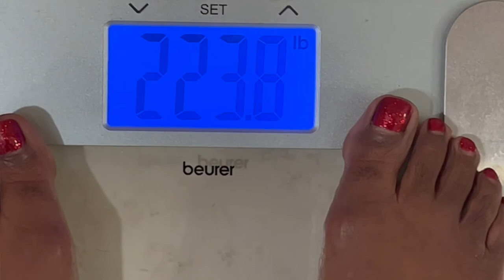Weigh In Wednesday| New Lowest Weight 🎉| Workout with Me🏋🏽‍♀️|100 pound Weight Loss Journey|Wk 41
Welcome to Happily EverAfter Living (Heal), (HappilyEverAfterLiving.com) where we talk about health, wealth, and self development.

In today’s video, I wanted to share with you guys my weigh in for Week 41!  In this video I also share with you guys my thoughts about stretching and keeping the hips flexible.

I also share that I recently completed another 10 miles on this journey. This time, I was able to beat my previous time by 16 minutes! I’m so incredibly proud of myself. I also completed another 5k on Saturday. This one included 15-16 obstacles along the way and it was so much fun!

This video is jammed pack with goodness and I hope that you enjoy it.

This week I weighed in at 223.8. This is a loss of 2.2 pounds from last week and a total of 36.2 pounds so far on this journey!

I am so, so proud of myself and my ability to hit this new lowest weight. I am a slow loser, but I’ve been so committed to this journey and I’m seeing steady, gradual results which make me very proud.

I’m also happy that I’m finding a decent balance between my feminine and masculine energy. I’m getting things done, but I’m also having a lot of fun and playing along the way.

❤️-Felicia